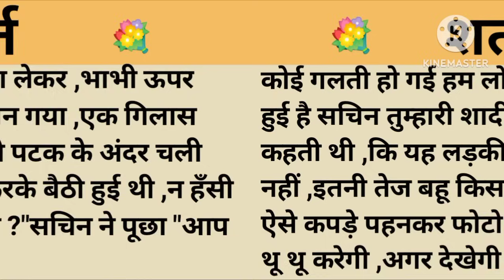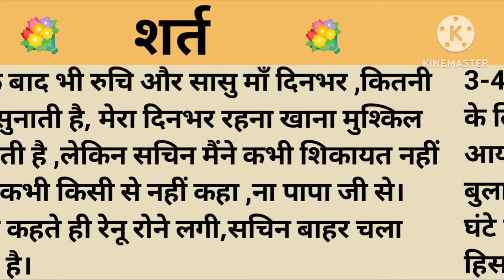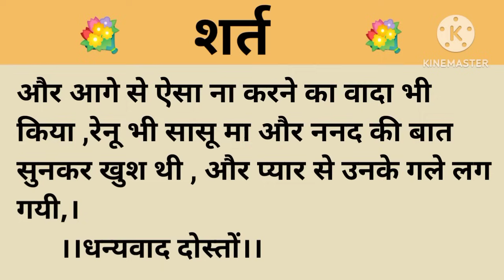शर्त।शिक्षाप्रद कहानी।।priya hindi kahaniyan new story।।moral story।।hindi suvichar.....कहानियां